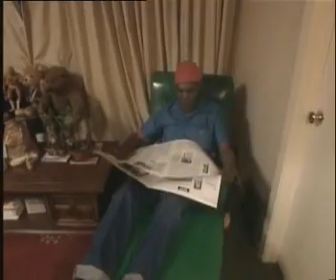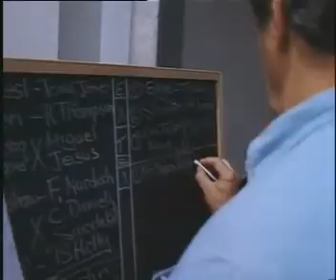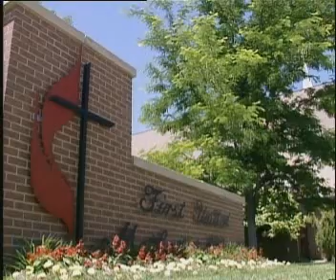Beyond The Mat 2/10